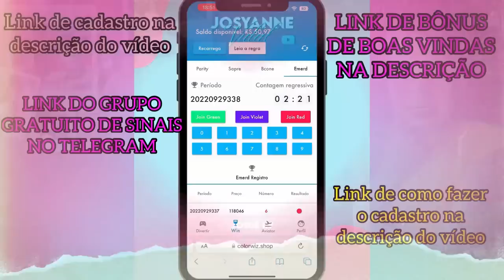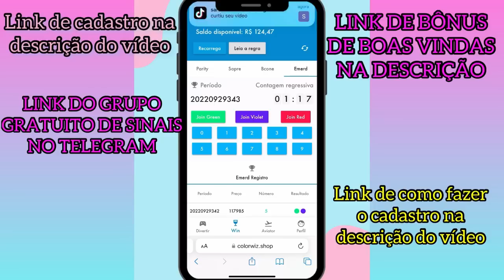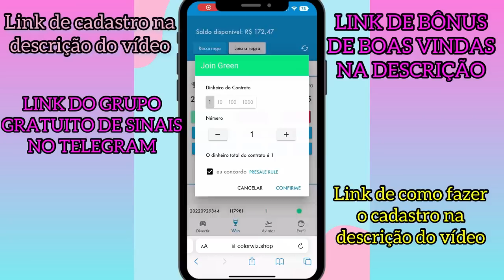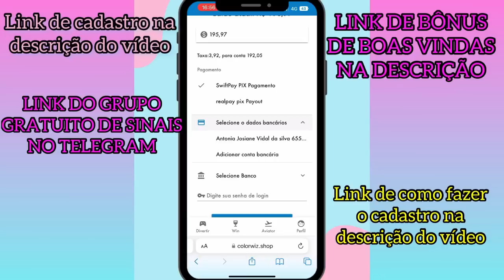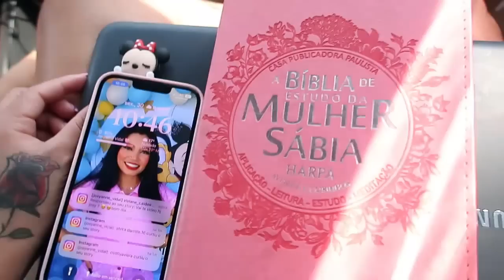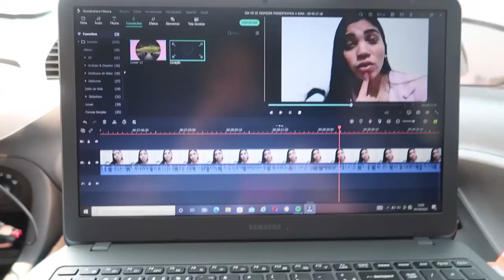VLOG: CHEGAMOS NO PARÁ|| REENCONTRANDO A FAMÍLIA|| GRAVEI NOSSA VIAGEM DE SÃO PAULO ATÉ O PARÁ 🚗💕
Oii, oii meus amores, tudo bem com vocês?🐜💖🍃

JUNTE-SE À COLORWIZ E GANHE DE 100 A 10.000 POR DIA!!!

(Tudo que comprei na shopee e indico)

🦋SIGAM NOSSA FAMÍLIA NO INSTAGRAM🦋

🕊RECADO IMPORTANTE🕊